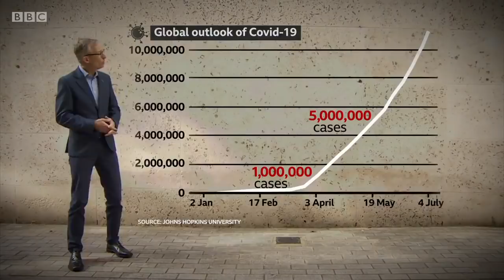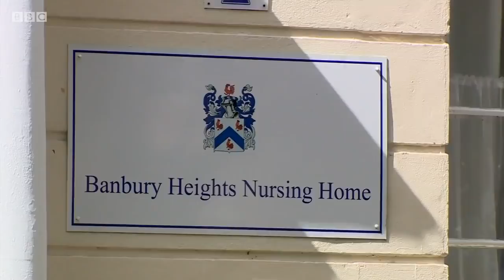Public show of support for NHS on 72nd anniversary - BBC News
The 72nd anniversary of the founding of the National Health Service has been marked across the UK with a nationwide round of applause.

There was appreciation for the work of NHS staff at a time of challenges unprecedented in its history.

Meanwhile the head of the NHS in England has said the pandemic has shone a “harsh spotlight” on adult social care, calling for it to be reformed and properly resourced within a year.

The government has said it intends to bring forward a long term plan.

Mishal Husain presents BBC News at Ten reporting from Home Editor Mark Easton, Medical Correspondent Fergus Walsh and Political Correspondent Chris Mason.